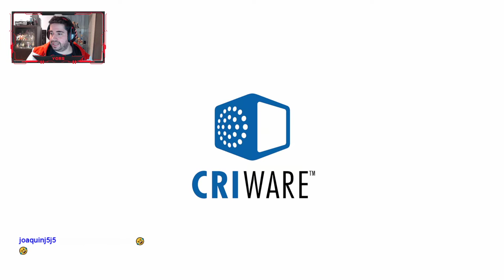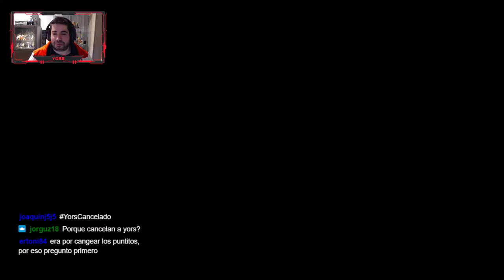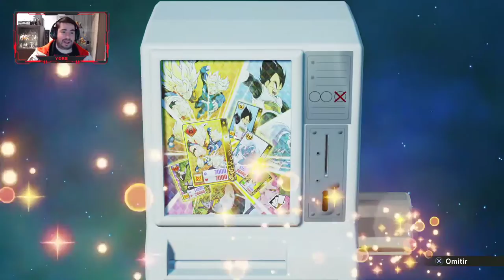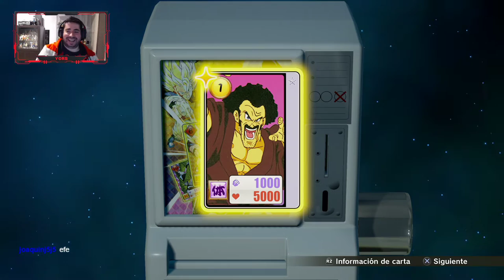DRAGON BALL CARD WARRIORS #2 - DRAGON BALL Z KAKAROT | DIRECTO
Nuevo DIRECTO, probando el nuevo modo de juego, incluido en el titulo DRAGON BALL Z KAKAROT!! Se trata del juego de cartas DRAGON BALL CARD WARRIORS!! Un modo de juego muy entretenido y fácil de jugar!!

PSN: Chimoxs
XBOX: YorsZ

Podéis seguirme por TWITTER e INSTAGRAM para estar al tanto de nuevos vídeos y demás cosillas que vaya publicando. Además, podéis compartir conmigo vuestras colecciones!!